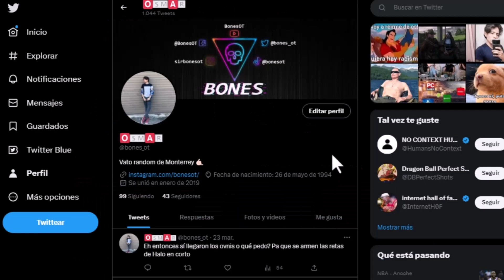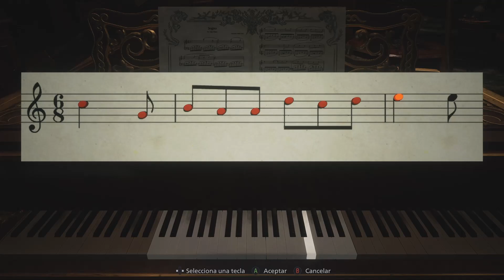Sanguis Virginis - Ep 2 - Resident Evil 8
Deja un like o dislike, sub, comparte en tus redes y comenta :D